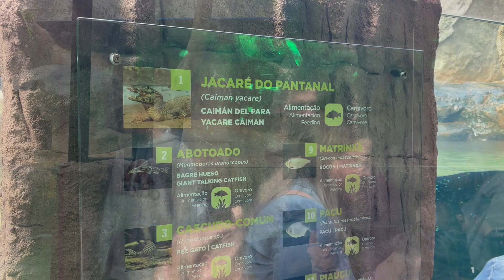Oceanic Aquarium em Balneário Camboriú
O Oceanic Aquarium em Balneário Camboriú é uma atração que oferece aos visitantes um vislumbre do mundo marinho. Ele apresenta uma variedade de exibições que mostram diferentes ecossistemas aquáticos, incluindo ambientes tropicais e de água fria. O aquário abriga uma grande variedade de vida marinha, como tubarões, arraias, águas-vivas e peixes coloridos, bem como algumas espécies terrestres, como pinguins e jacarés.